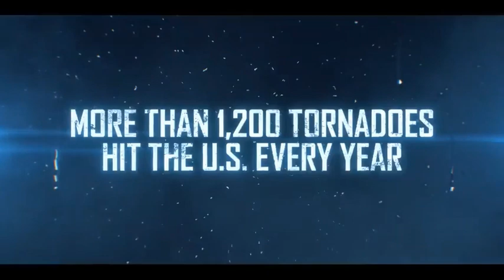13 MINUTES (2021) # Trailer - Drama Thriller Movie (Thora Birch, Amy Smart, Anne Heche, Paz Vega)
13 MINUTES (2021) # Trailer - Drama Thriller Movie (Thora Birch, Amy Smart, Anne Heche, Paz Vega, Sofia Vassilieva, Trace Adkins)

Plot :
The day starts out as usual for residents in the small Heartland town of Minninnewah. It's springtime and big storms are just part of life. Nothing to get worked up about... until they are. Inhabitants will have just 13 Minutes to get to shelter before the largest tornado on record ravages the town, leaving the inhabitants searching for their loved ones and fighting for their lives. In the wake of total devastation, four families must overcome their differences and find strength in themselves and each other in order to survive.